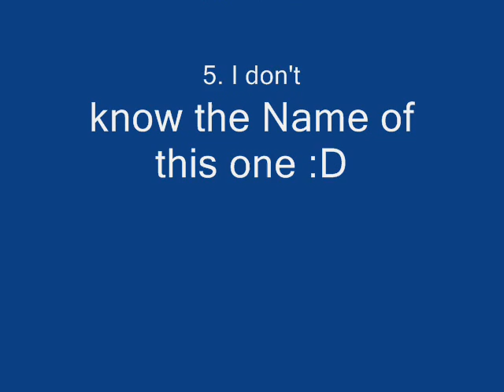Techno MIX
My cheap techno mix :D